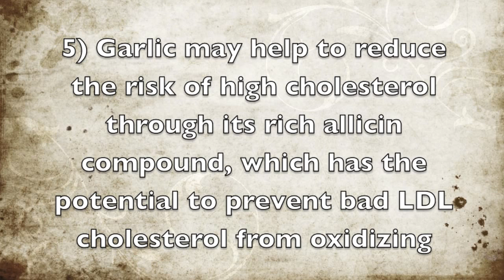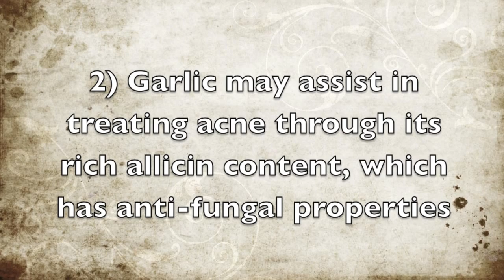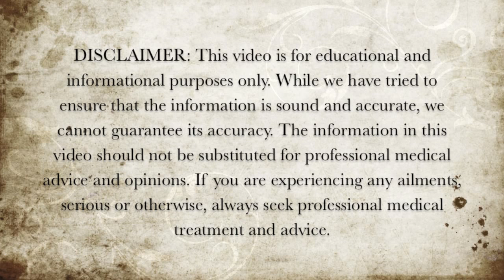5 Reasons To Eat Garlic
Here are 5 reasons why you may want to eat garlic.